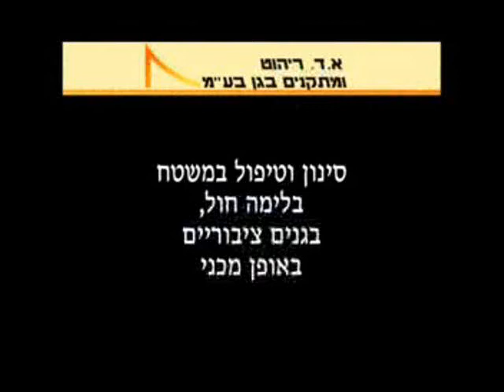ביצוע עבודות תשתית למתקני משחקים